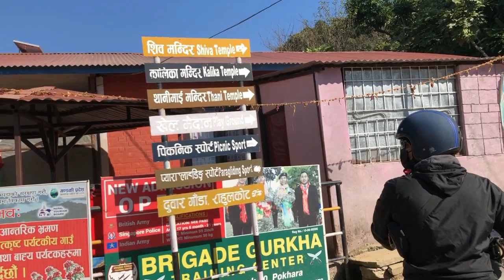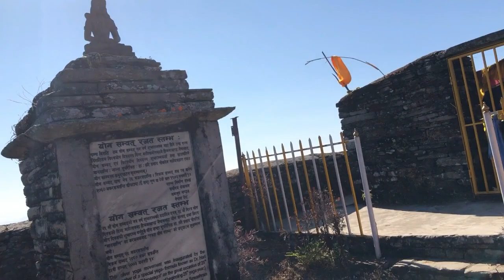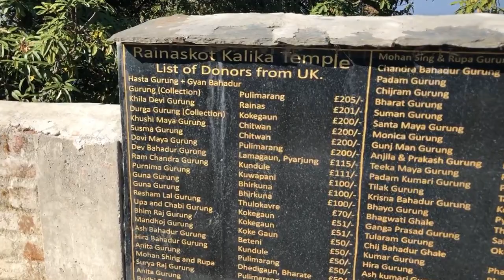२२ / २४ से राज्य राईनासकोट लमजुङ: Rainaskot and Rainas Valley Lamjung Homestay Nepal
The Video was prepared and uploaded by Damodar Gaire, A.Professor, Tribhuvan University (TU), Institute of Forestry (IOF), Nepal.

Narahari Shah ruled over Lamjung and Drabya Shah conquered Gorkha and established and independent kingdom. Ram Shah, Dambar Shah, Krishna Shah, Rudra Shah, Prithvipati and Narabhupal Shah were the famous kings of Gorkha before Prithvi Narayan Shah.